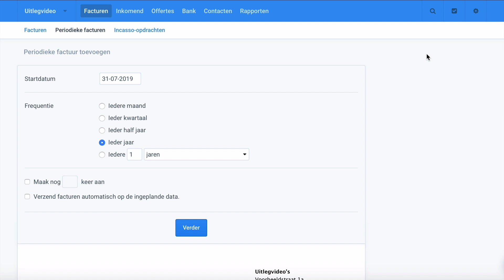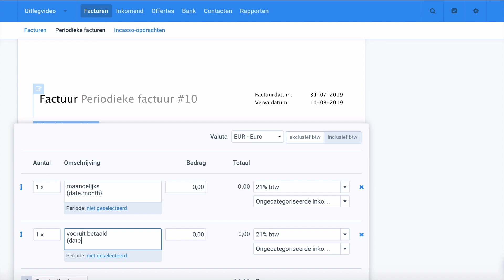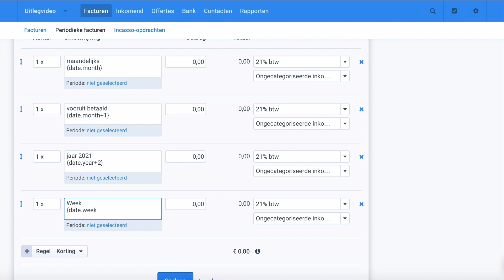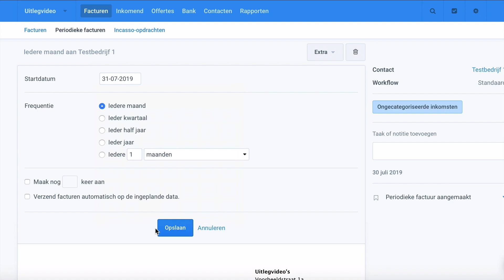Datumtags gebruiken in Moneybird | Uitlegvideo | Online boekhouden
Wanneer je een periode wilt toevoegen op je periodieke facturen, maar je wilt de omzet niet verdelen, dan kun je gebruik maken van datumtags. In deze video wordt uitgelegd hoe dit werkt in Moneybird.

0:29 kan ik datumtags ook gebruiken op gewone facturen?
0:38 hoe kan ik datumtags gebruiken op periodieke facturen?
1:10 hoe krijg ik de maand op de factuur?
2:00 welke datum wordt er gebruikt bij datumtags?
2:30 hoe krijg ik het jaartal op mijn factuur?
2:45 hoe krijg ik het weeknummer op de factuur?
3:40 wordt de omzet ook verdeeld bij datumtags?

Heb je opmerkingen, suggesties of vragen over deze of andere video's? Laat het ons gerust weten in de comments. Is er een Moneybird-functie die je graag wilt zien uitgelegd? Ook dan geldt: laat het ons weten in de comments of op de discussie-pagina!

Moneybird is een online boekhoudpakket geschreven voor de ondernemer. Of je nu alleen facturen wilt versturen of je volledige boekhouding wilt bijhouden, in Moneybird doe je dit met plezier. Ideaal voor starters, ondernemers en zzp'ers! Meld je aan op

Heb je vragen of kom je ergens niet uit? Neem contact op met onze support-afdeling.

* Er kunnen na het opnemen van deze video wijzigingen in de interface hebben plaatsgevonden, waardoor het kan voorkomen dat de schermen niet helemaal overeenkomen met de werkelijkheid.